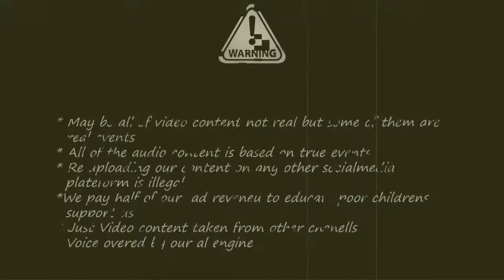army ants are used as natural sutures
Army ants people use as natural sutures